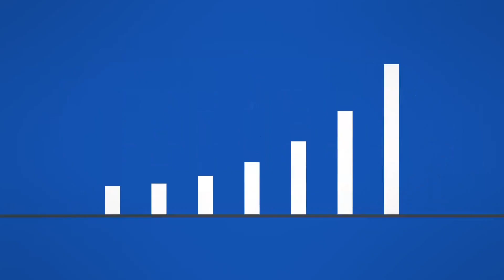blite showreel 2023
my motion design showreel, enjoy.